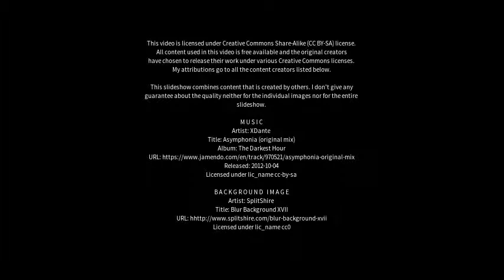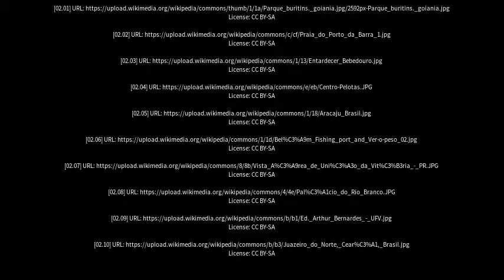Best places to visit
Best places to visit - Goiatuba (Brazil) Best places to visit - Slideshows from all over the world - City trips, nature pictures, etc.